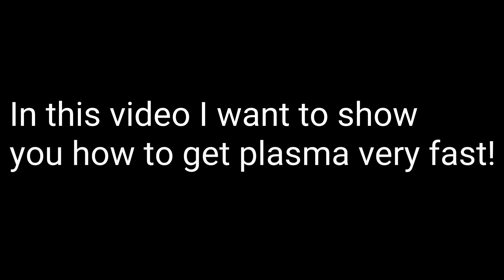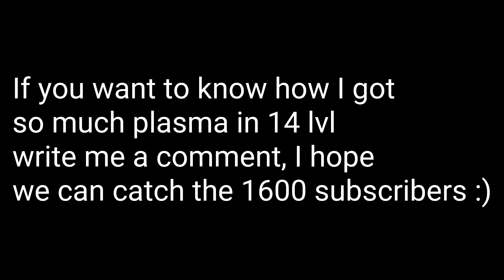NEBULOUS PLASMA HACK / TRICK // 2 ACC (lvl 114) BUY XP BOOST 3X PERMANENT / NO CLIKBAIT!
Thx you all guys